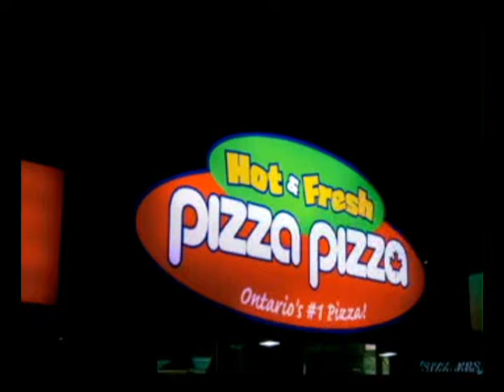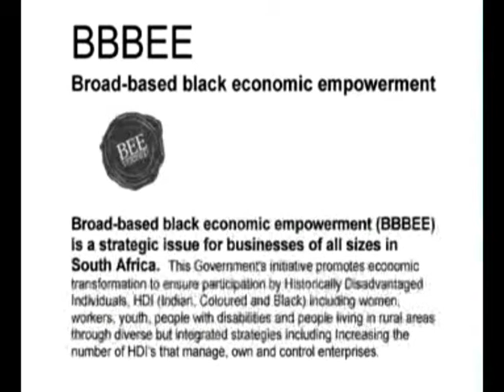Lend to End 2012 Video Presentation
On May 8, 2012 the Townships Project held a fundraising event at Arcadian Loft in Toronto, Ontario. This is the video that played during that night's presentation.